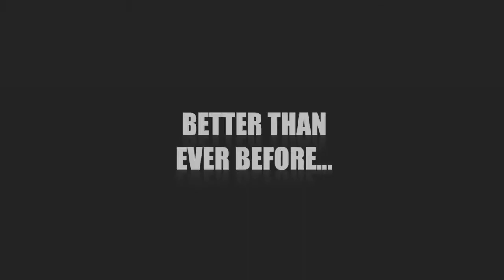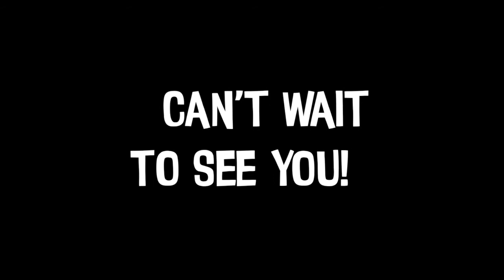Carey Kids 2021 - Trailer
Hey there families! We're so excited to be back in Carey Kids as of Jan 3rd. Here's a sneak peak at some of the shenanigans we have in store! Can't wait to see you!